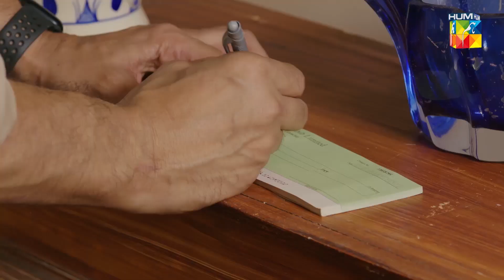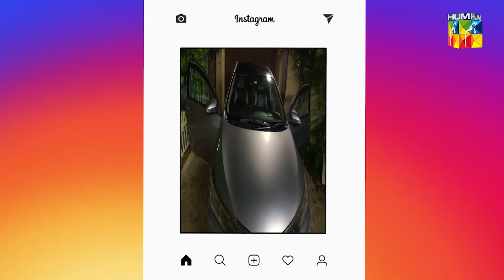𝐌𝐚𝐤𝐞 𝐒𝐮𝐫𝐞 𝐓𝐨 𝐂𝐡𝐞𝐜𝐤𝐨𝐮𝐭 𝐓𝐡𝐢𝐬 𝐒𝐜𝐞𝐧𝐞 - Kaala Doriya - Episode 08 - HUM TV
CAST :
Osman Khalid Butt
Sana Javed
Shehzad Noor
Farhan Ally Agha
Nadia Afghan
Zainab Qayyum
Tamkinat Mansoor
Khaled Anum
Ali Safina